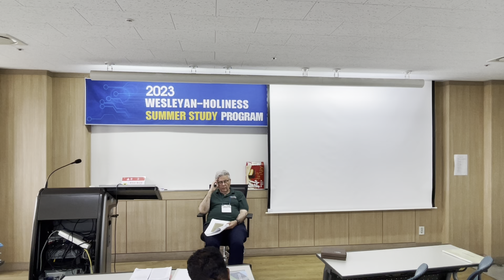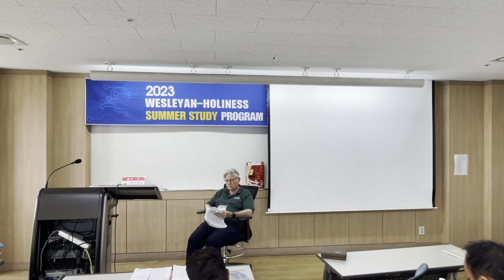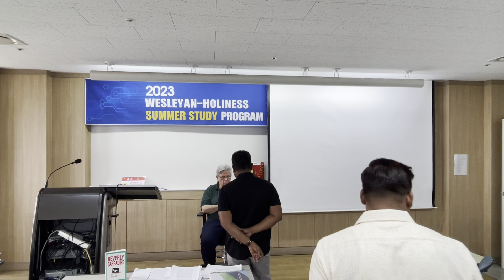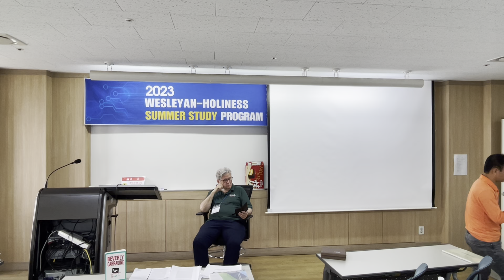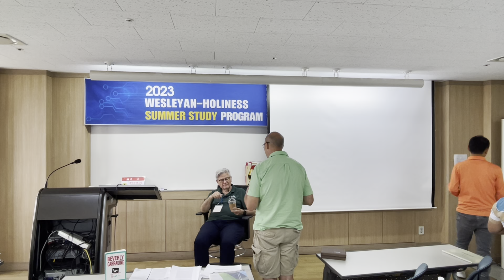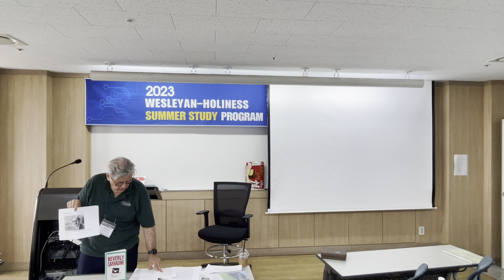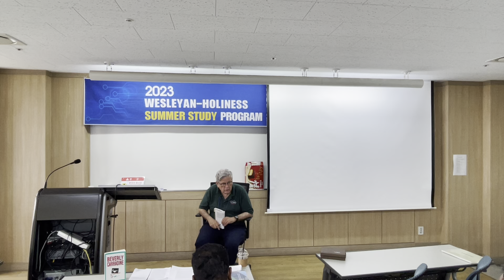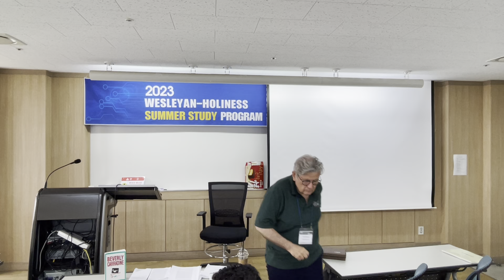2023.06.27 PM WHSSP Theology of John Wesley 2